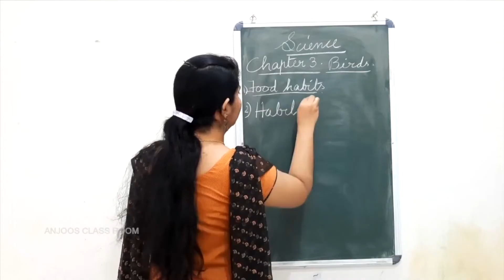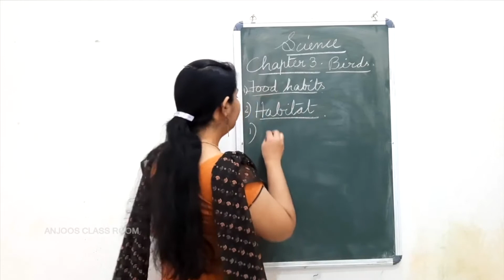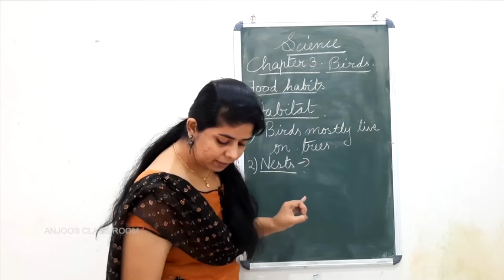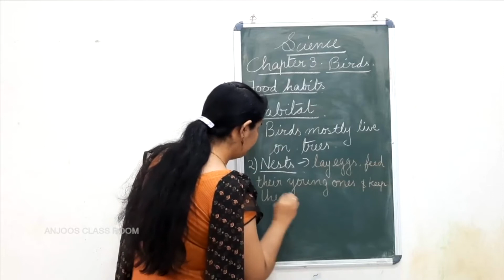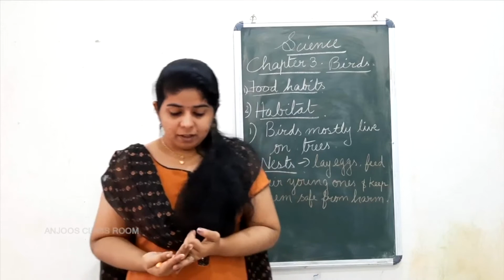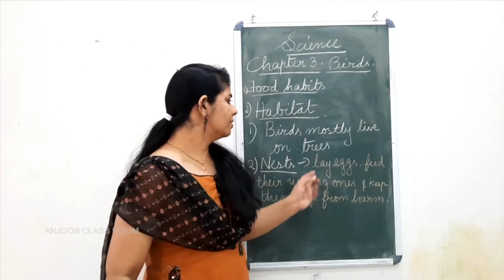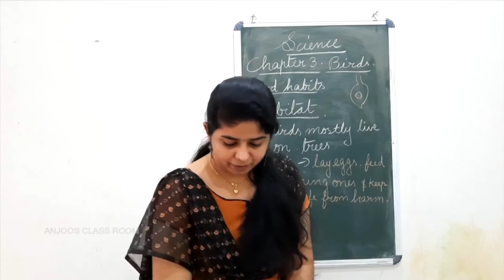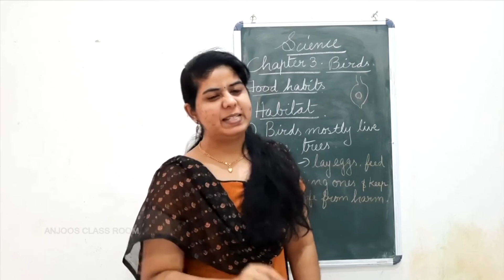HABITAT OF BIRDS/BIRDS/SCIENCE CLASS/GRADE 3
This video describes about the different habitats of the bird's